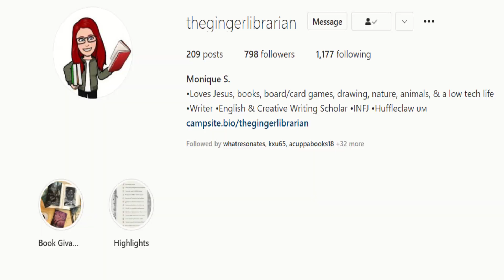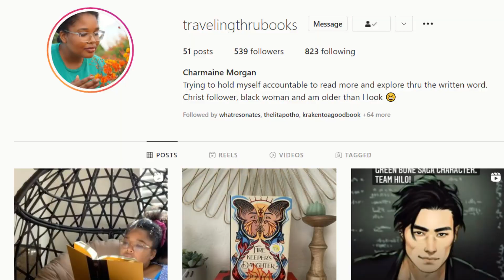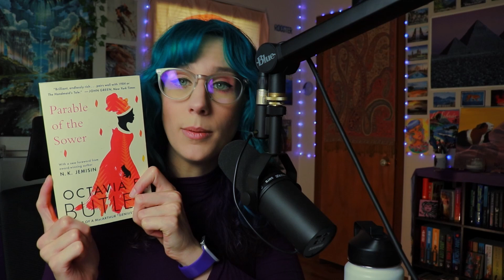Book Recommendations FOR Enneagram 9s FROM Enneagram 9s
Thank you so much for stopping by. Also, if you are so inclined, make sure to check out the charity links below to Families Together, to which all of my ad proceeds are donated.

Today's video is all about sharing book recommendations for Enneagram 9s FROM Enneagram 9s!

c o n t r i b u t o r s

Washington by Ron Chernow 2:25
John Adams by David McCullough
The Simple Faith of Mister Rogers by Amy Hollingsworth
The Psalms 6:03
The New Testament 6:30
Such a Fun Age by Kiley Reid 8:08
The Enneagram Type 9: The Peaceful Mediator” by Beth McCord 7:40
“The Peacemaker: Growing as an Enneagram 9” by Elisabeth Bennett
“The Gospel for Peacemakers: A 40-Day Devotional for Supportive, Easygoing Mediators (Enneagram 9)” by Tyler Zach
The Great Gatsby by F. Scott Fitzgerald 9:11
The Stranger by Albert Camus 10:25
The Book Thief by Marcus Zusak
The Secret Garden by Francis Hodgson Burnett
Parable of the Sower by Octavia E. Butler 12:00

Voxer Usename: "Christaaaay"

All of the adsense proceeds from this channel go to the charity Families Together .

Now, you can bring the full Neighbors program to your community! Under our "Do it yourself (with our guidance!)" program, we offer you all the tools, resources, and support you need to implement Neighbors right where you are.